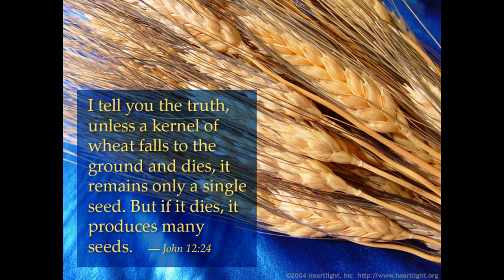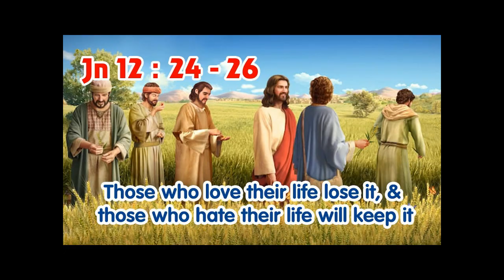AUGUST 10 THE GOSPEL